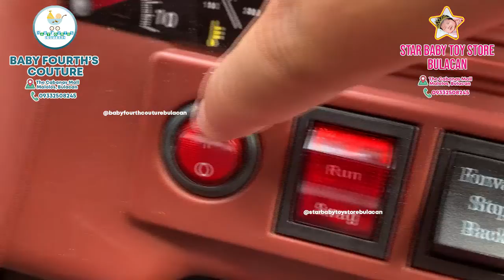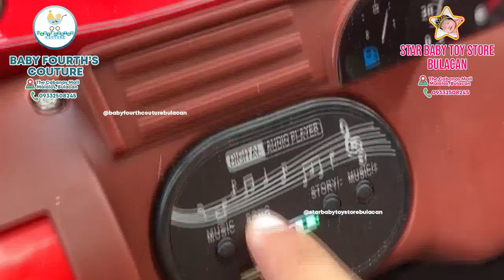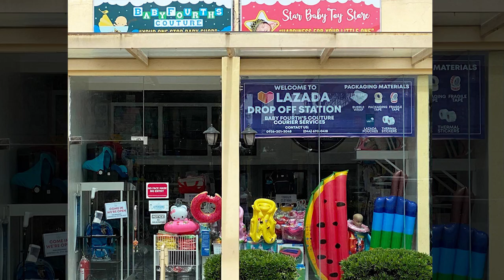Rechargeable Mercedes Benz 1688 Ride-on Car for Kids by Baby Fourth's Couture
Available colors: Red, Blue, White, and Green

This ride-on car has 2 ways to operate:
Parents can control this toy car through the remote control, which promotes parent-child interaction.

Features:
Horn
Lights
Swing
Pull Bar
USB Port
Seat belt
Start button
Chrome Grill
Auxiliary port
Sounds/music
Double open door
New Interior color

Rechargeable: 8 – 12 hours
Use time: Up to 2 hours
Age: 2 - 9 years old
The maximum load is about 40kg

SKU04224